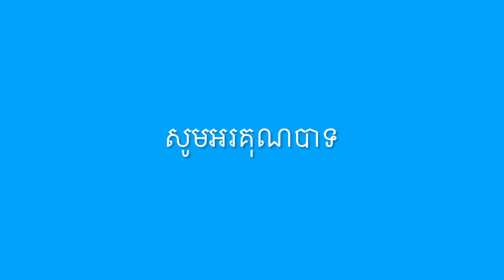#278 មានដំណឹងល្អក្មួយវុត្ថាឆ្លងទន្លេដោយសុវត្តិភាពហើយបាទ uskkshare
មានដំណឹងល្អក្មួយវុត្ថាឆ្លងទន្លេដោយសុវត្តិភាពហើយបាទ